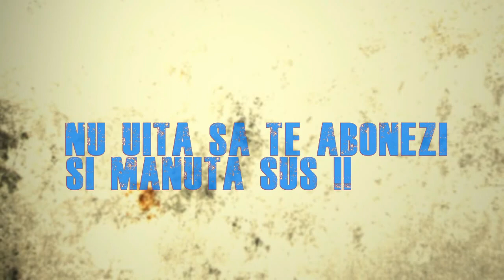Am luat sala l Vlog 12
ca sa va ajut mai departe. Vizionare placuta!